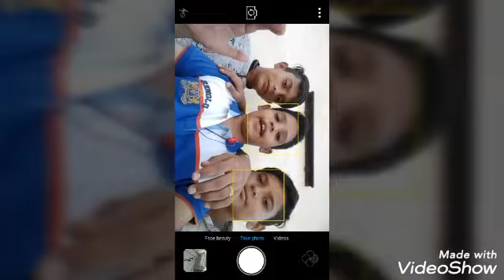CHOR chor shor